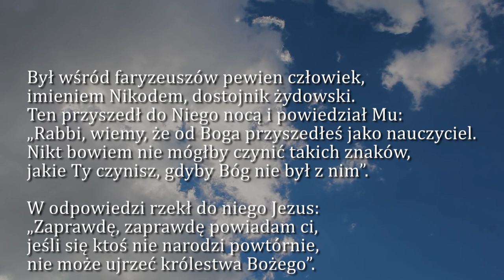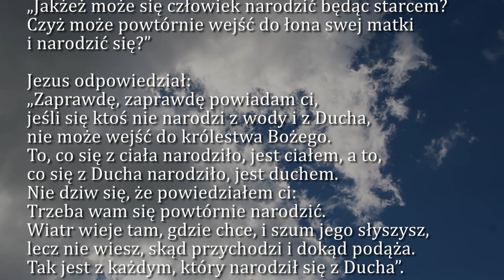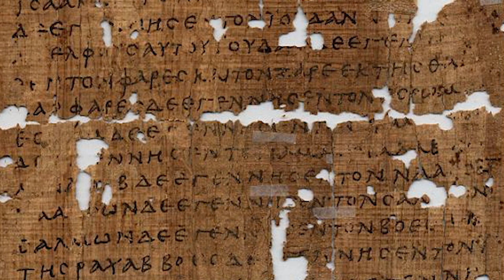Dobra Nowina na dziś | 17 kwietnia - Poniedziałek, II tyg. Wielkanocnego